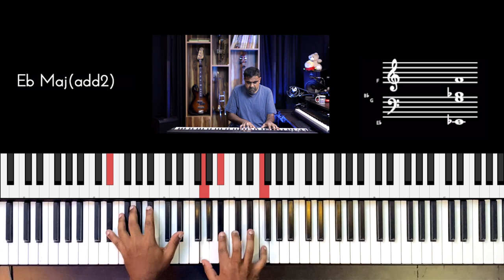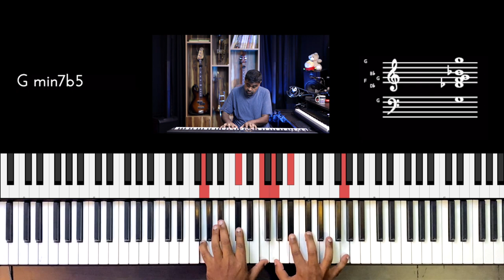Riff #2555 - Jason Zac